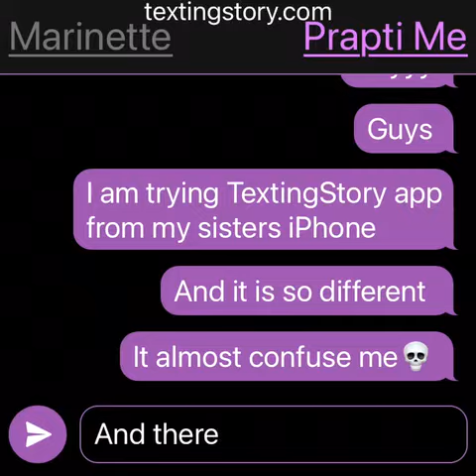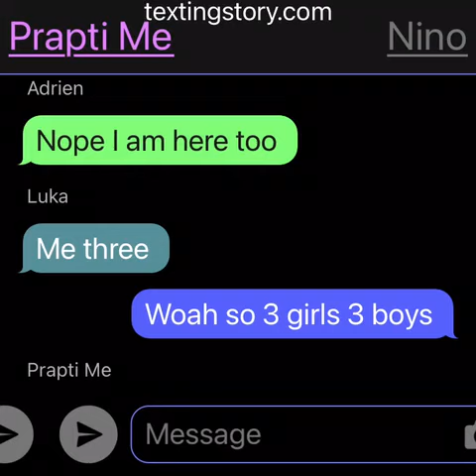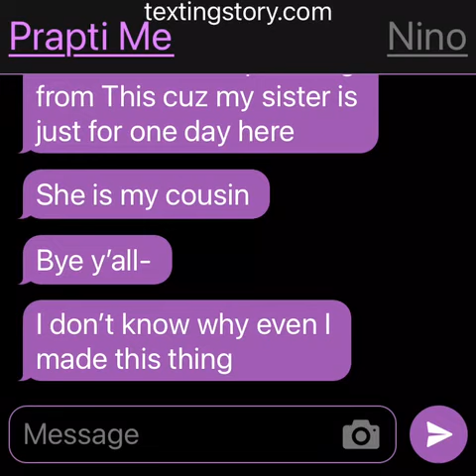Trying Iphone texting story for the first time💀🤘🥺🥺